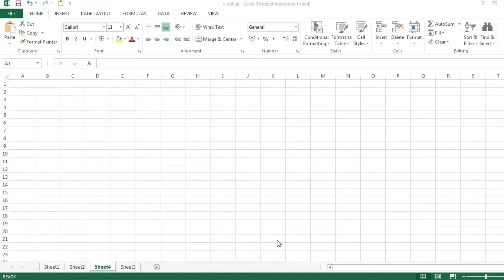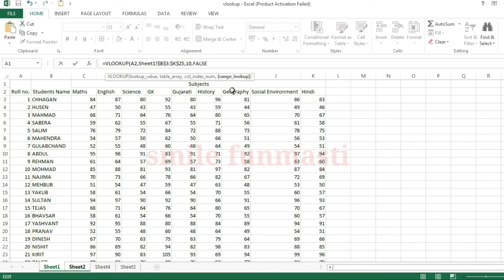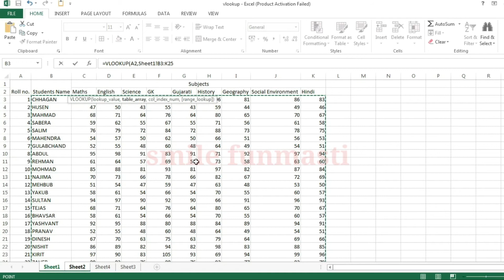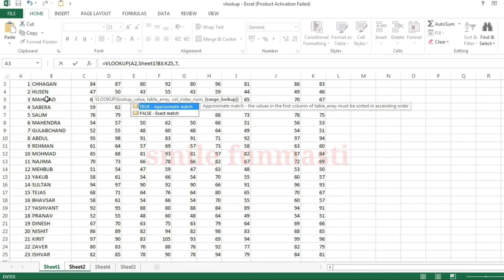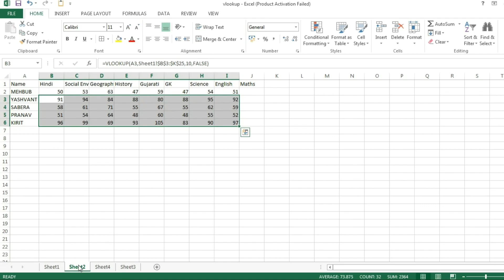How to do vlookup in Microsoft Excel